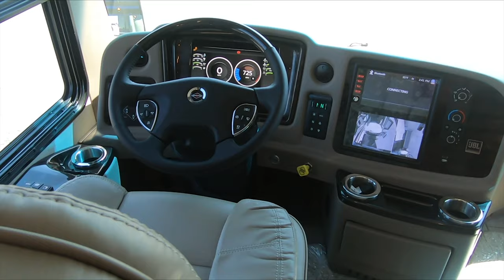2020 Entegra Anthem 44F - Class A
This is a new 2020 Entegra Anthem 44F. With 4 slide-outs, it provides luxury living space.

We are a full-service motorhome dealership specializing in the sale and service of Beaver, Entegra, Tiffin, Thor, and Vanleigh RVs. Located in Bend, Oregon.

Interior Features
Central vacuuming system central vacuum system
Dvd systems samsung hd blu-ray player
Flooring hand laid high-gloss 8" x 48" porcelain tile floor
Furniture villa italian ultra-leather furniture
Interior doors aire-secure travel locks for all pocket doors
Lighting system 10" vegatouch touchpad system, for complete integration of coach controls/mobile app control also
Lighting premium led 12v recessed ceiling lighting
Window treatments powered solar day and black out night shades
Television - living room samsung 50" 4k uhd smart tv
Television - front overhead samsung 32" led slim 1080p smart tv in front overhead
Sound - living room bose soundtouch 300 sound system
Washer/dryer whirlpool stacked washer and dryer

Exterior Features
Accent lights led accent lights on underside of slideout rooms passenger side
Cargo features manual slideout cargo tray; 2.8 cu.Ft. Exterior dometic refrigerator/freezer on slide out tray
Clearance accent led lit chrome clearance accent light
Daytime running lights daytime running lights
Door awning girard power entrance door awning with led lights
Engine door power engine door with manual override
Exterior 3m front protective film mask
Exterior entertainment 40" samsung 4k uhd slim, smart tv and bose solo 5 sound bar on tv bracket with extend, tilt and swivel arm
Headlights led high and low beam headlights
Keypad handle lighted grab handle with keypad system
Led fog lights led fog lights
Led lights led marker lights, turn lights and license plate light
Led docking lights led docking lights
Mirrors chrome, heated, remote control, ramco side-view mirrors with blind-spot indicators
Patio awnings roof mounted girard vision dual pitched patio awnings with led lights
Rear mudflap full-width rear mudflap, with chrome "anthem" nameplate
Satellite dish - us winegard trav'ler satellite dish directv - standard w/ usa option
Satellite dish - ca winegard trav'ler satellite dish shaw tv - standard w/ csa option
Slideout awnings girard ultra slide-out awnings
Stainless steel accents premier bus armor 8" stainless steel trim
Utility center exterior heated utility center with 5' firefly system monitor panel
Third brake light third brake light
Tv antenna winegard razar automatic powered tv antenna
Windows hehr frameless, tinted, dual-pane, safety-glass windows
Window awnings girard ultra window shade awnings